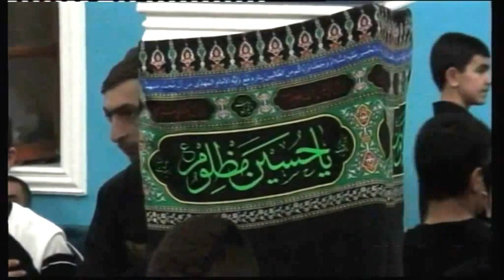Nardaranpiri.com:Rəhimə xanım (s.ə) ziyarətgahının Hüseyniyyəsində Tasua günü əzadarlıq mərasimindən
Nardaranpiri.com: Nardaran Rəhimə xanım (s.ə) ziyarətgahının Hüseyniyyəsində Tasua günü əzadarlıq mərasimindən - 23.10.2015.